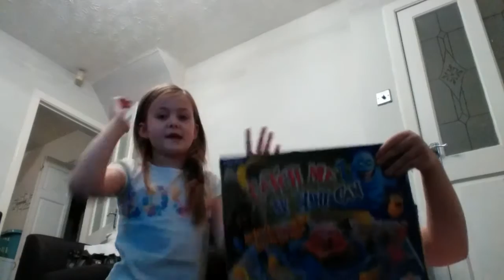Grace and Lana - catch me if you can game